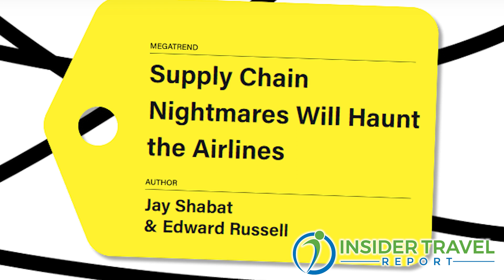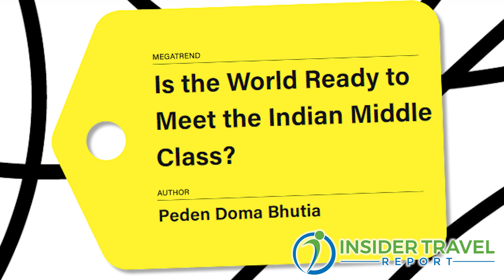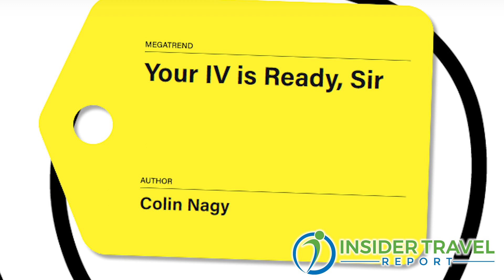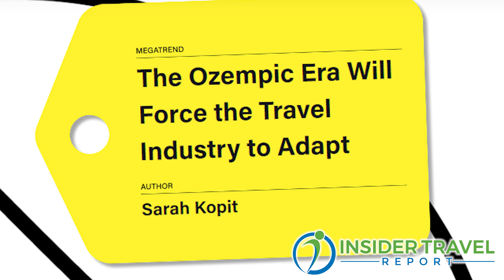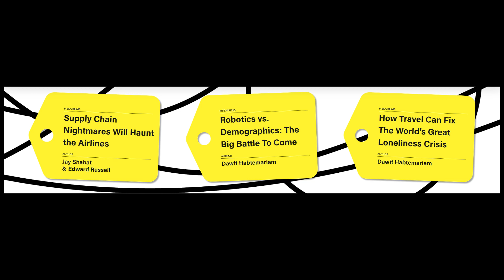Insider Video: What Are Skift’s 12 Megatrends for Travel in 2024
Sarah Kopit, editor in chief of Skift, talks with James Shillinglaw of Insider Travel Report about the 12 megatrends that the editors of her online travel news and travel research publication, owned by Rafat Ali, have identified that will influence travel for 2024.

No time to watch this video? Listen to the audio podcast with the same title, available on Spotify, Pandora, Stitcher, PlayerFM, Listen Notes, Podchaser, TuneIn + Alexa, Podbean, iHeartRadio, Google,Amazon Music/Audible, Deezer, Podcast Addict, and iTunes Apple Podcasts, which supports Overcast, Pocket Cast, Castro and Castbox.